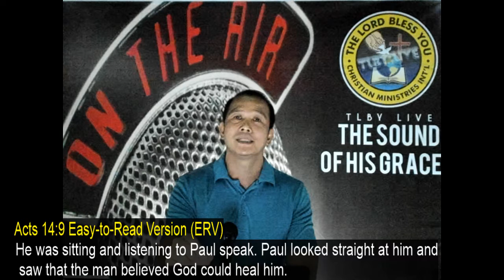Feed your mind with Gods good news TSOHG 062019 1